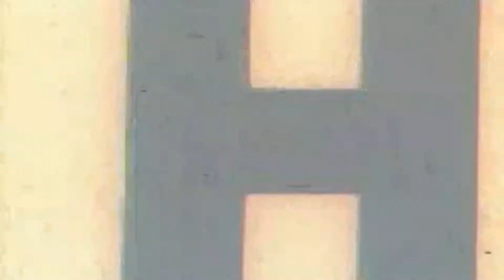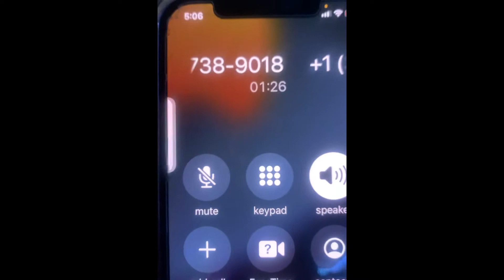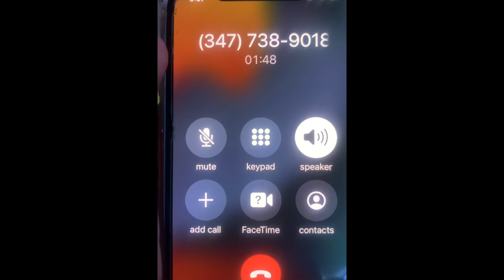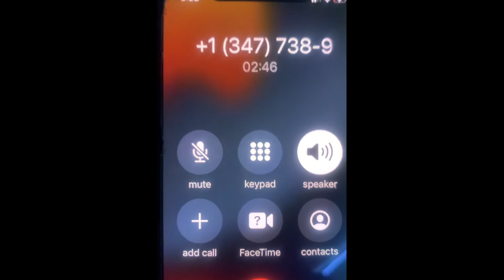EjThaDemonn - EVIL TWIN | SHOTBY @Mookiemdface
FREE PILLZ OFF THE ISLAND A.K.A. MY EVIL TWIN
EVERYBODY REPOST THIS ON ALL SOCIAL MEDIA AND GO GEEK TO THIS ON TIKTOK ASAP!!

Follow Me For MORE CONTENT!